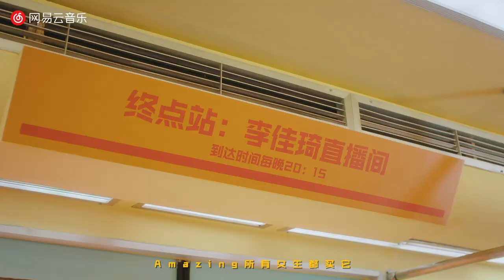【MV】李佳琦-买它/Manta feat.刘柏辛 Lexie 歌词超洗脑！ ★ 爱豆星日常 ★